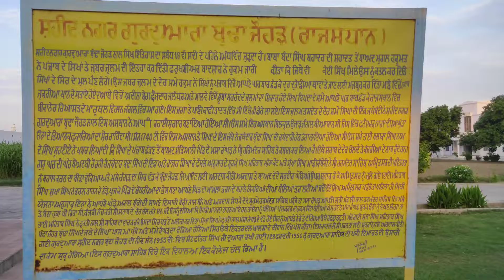Historical Gurudwara Shaheed Nagar Budha Jodh